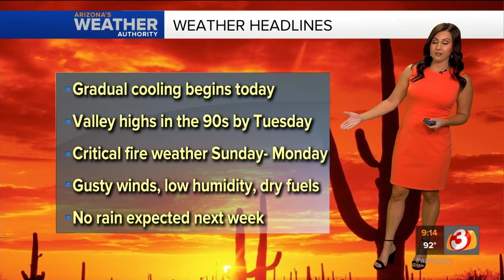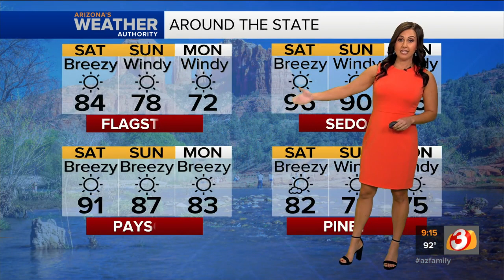Critical fire weather across Arizona this weekend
Fire danger remains high across Arizona, until we get some decent rain from the monsoon, which isn't expected to happen over the next seven days.